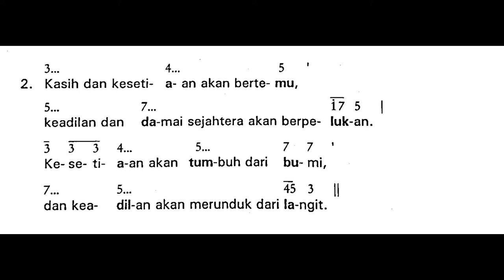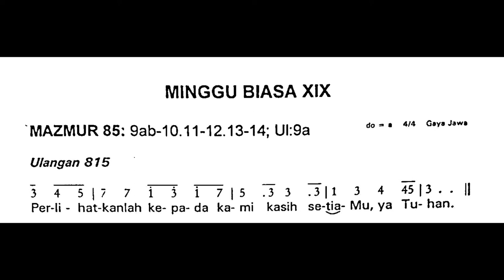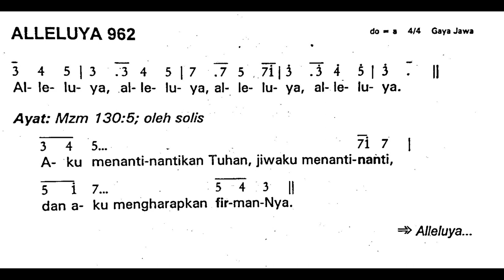[Edisi Lama] Minggu, 13 Agustus 2023 - MINGGU BIASA XIX (Sembilan Belas) - Mazmur Tanggapan - Thn A